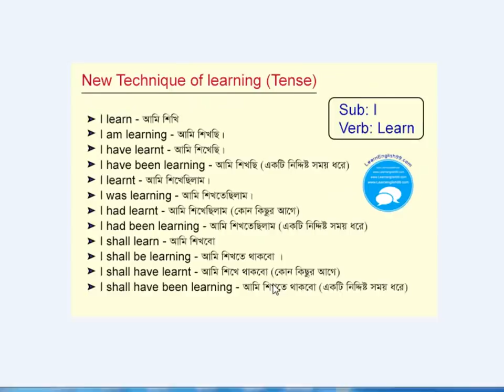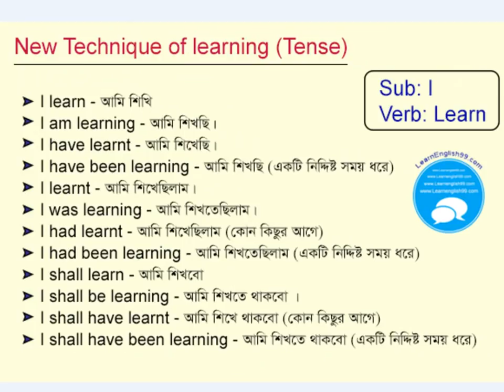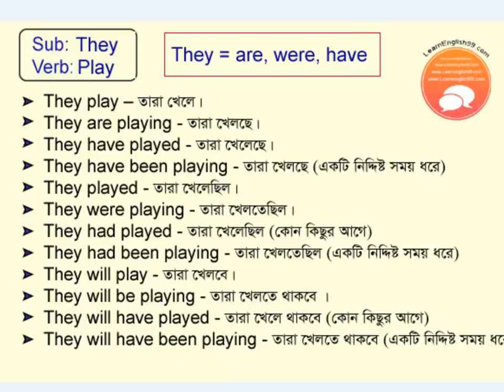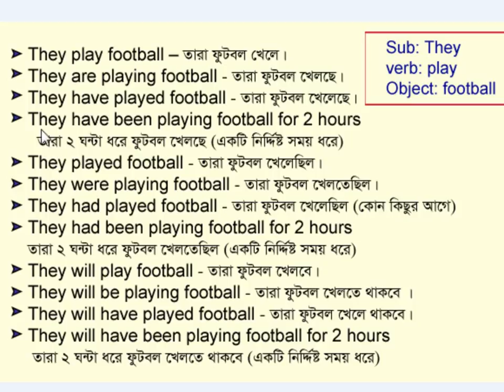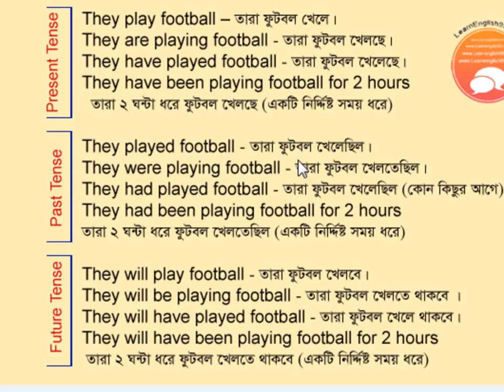Learn tense in bangla with shortcut technique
Tense is a heart of sentence. for sentence making according to grammatical rule, you must have knowlege about tense. there are three type of tense. present, past & future. you have to know 12 grammatic structure of tense. In this lesson will tell of shortcut technique of tense in bangla. so, you can learn & understand tense with the grammatical rule. let's have a watch shortcut technique ot tense. to get more lesson, visit pls